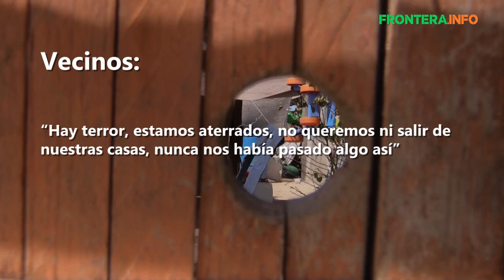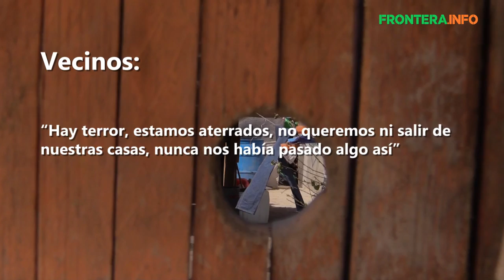Hombre asesinado junto a hija de 4 años tenía antecedentes por narcomenudeo: PGJE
Jorge Álvarez, subprocurador de Justicia en Zona Tijuana, informó que el hombre que fue asesinado, junto con su hija de cuatro años, el sábado por la tarde, contaba con antecedentes por narcomenudeo.